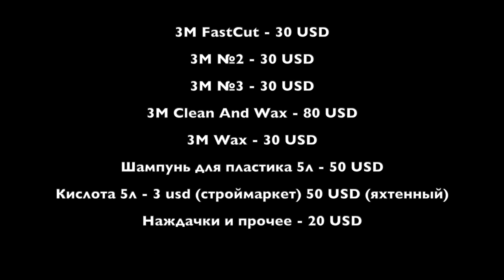Как полировать яхту с воском, пошаговая инструкция. Как сделать гелькоат как зеркало?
Друзья, я решил сделать пошаговую инструкцию о том, как полировать яхту, как покрывать лодку воском. Как сделать так, чтобы гелькоут был как зеркало, чтобы в нем отражалась вода. В общем как сделать так, чтобы ваша лодка выглядела, как конфета, блестящая, яркая и сладкая!